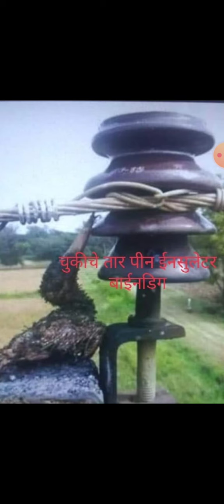चुकीचे तार पीन ईनसुलेटर बाईनडिग ने घेतला एका पक्षाचा जीव